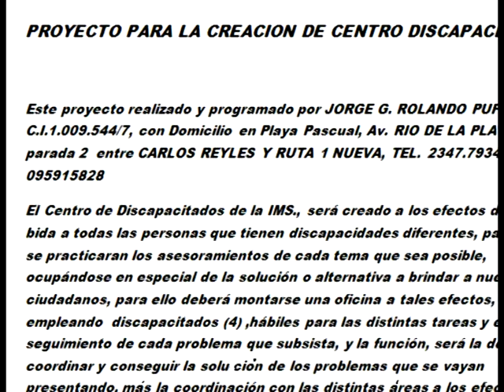Jorge Rolando inquietud por adquisición de chapa para liciado en San José 1